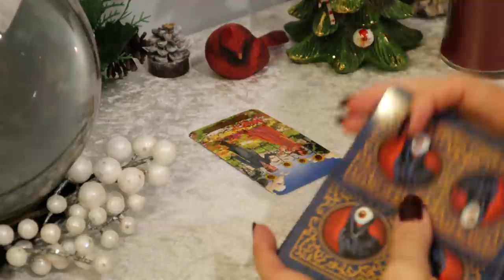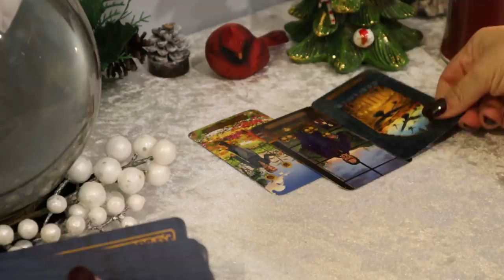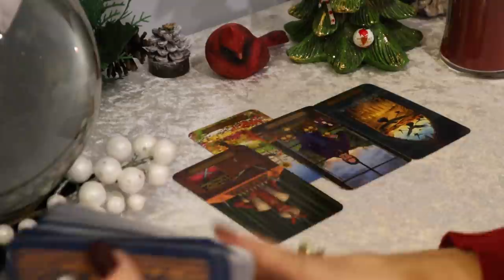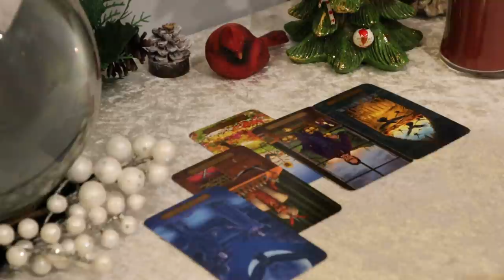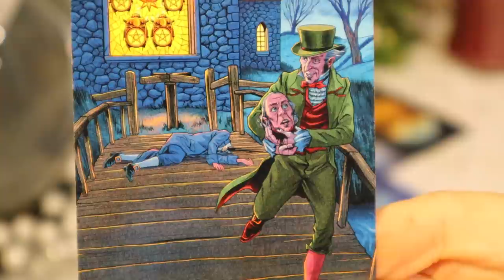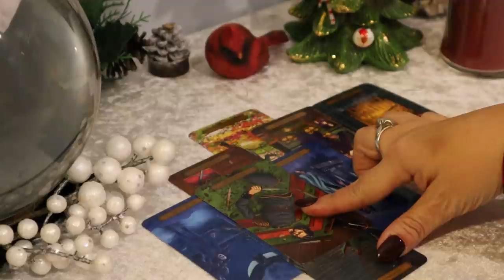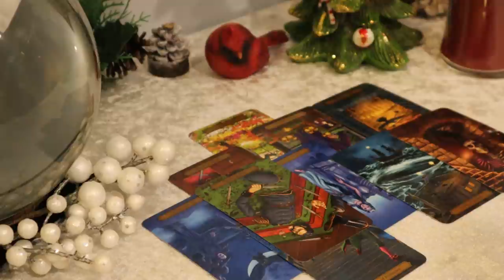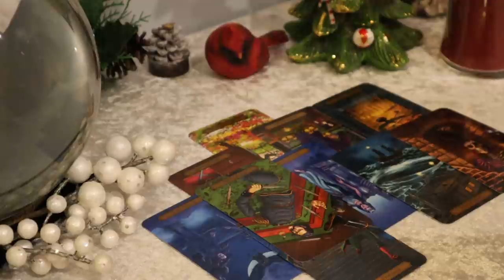The Daily Vibe ~ Getting Ripped Off & Exposure ~ Daily Tarot Reading